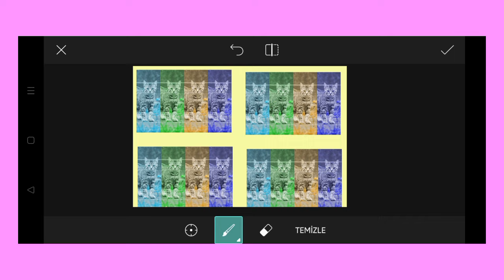Trending HDR video | A Screen Of Pure Pink sdc editing cc | Background | Bp Backdrop A380F K #100